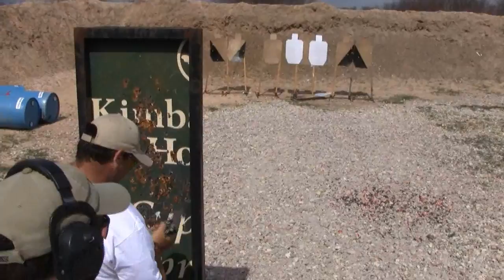Impact USPSA2-11 - Brian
Impact Generation USPSA match.  Shot production, B class.